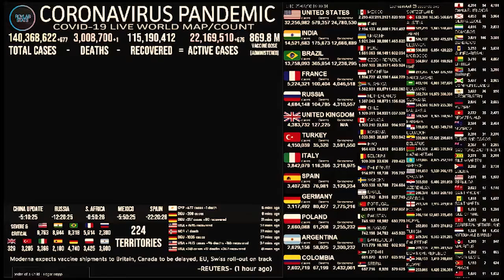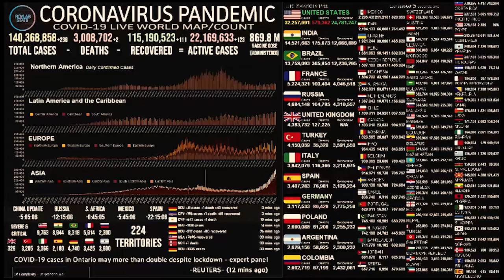state of emergency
Composed and Performed by Leonel Cardoso